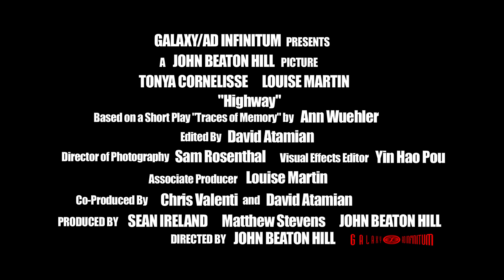Highway (2016) - Official Trailer HD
Nothing is more ferocious than a woman whose been rejected in love. Meet Phoebe and Ruth. Both on the run from the law where one person’s insanity in another person’s reality. Everyone has a breaking point…

A Galaxy/Ad Infinitum Presents “Highway”
A John Beaton Hill picture
Starring: Tonya Cornelisse, Louise Martin
Based on the short play “Traces of Memory” by Ann Wuehler
Edited by David Atamian
Director of Photography Sam Rosenthaul
Associate Producer Louise Martin
Visual Effects Editor Yin Hao Pou
Co-Produced by Chris Valenti, David Atamian
Produced by Sean Ireland, Matthew Stevens and John Beaton Hill
Directed by John Beaton Hill